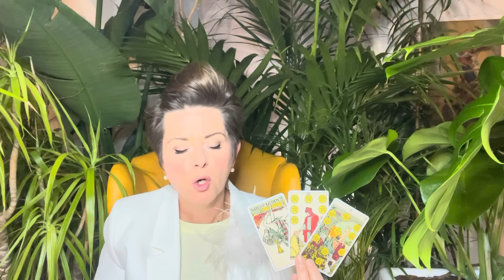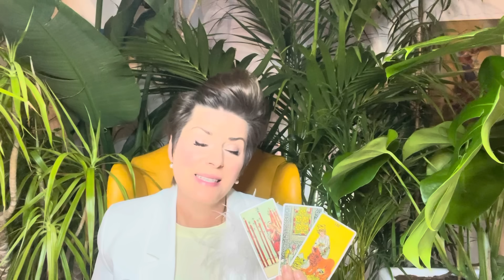OKTOBER 2023 ⭐︎ ZWILLINGE ⭐︎ ♊︎ ⭐︎ WAS DU NICHT KOMMEN SIEHST ...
Intuitive Tarot Legung 2023 für das Sternzeichen ZWILLINGE

 ! ! !  ACHTUNG  ! ! !